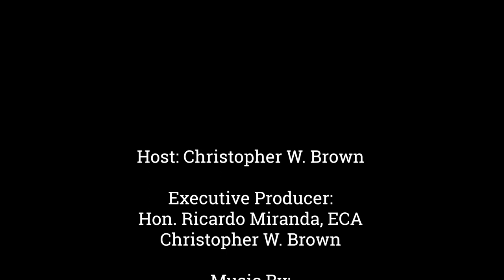Episode 586 Thompson Nicola Regional District Director Usoff Tsao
Welcome to the Cross Border Interviews With Chris Brown,  Today's Guest is Thompson Nicola Regional District Director Usoff Tsao.